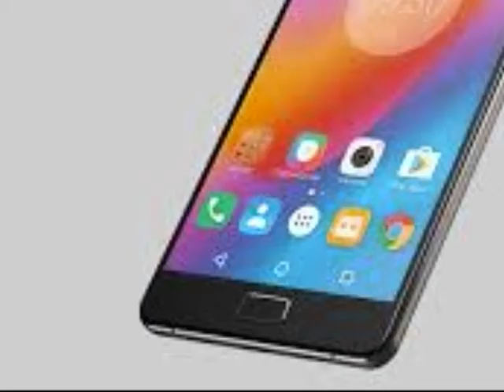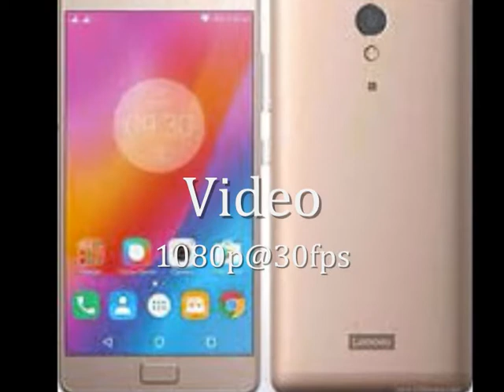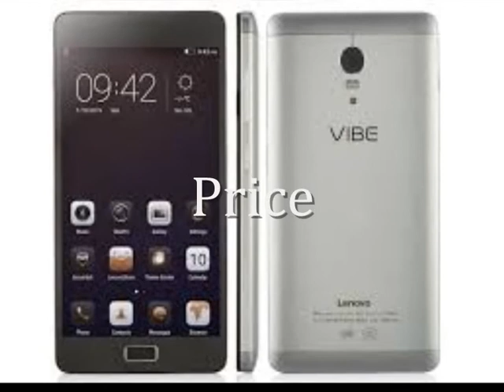Lenovo P2 (review Indonesia)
Lenovo P2  adalah smartphone baru yang akan diluncurkan tahon ini, Lenovo P2  mempunyai spesifikasi  Gahar.